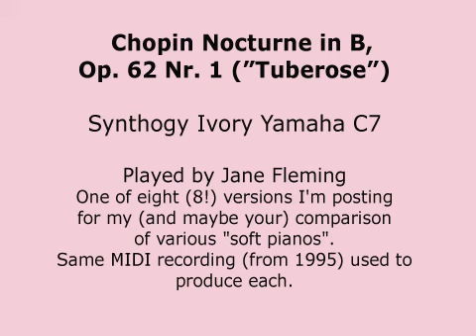Chopin Nocturne in B Major, Op 62, No. 1 (Synthogy Ivory Yamaha C7)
Chopin's "Tuberose" nocturne realized with the Synthogy Ivory  Yamaha C7 virtual piano.

In 1995 and 1996, I played piano a number of evenings for my late husband, who had terminal cancer.
The Yamaha piano I had at the time had a MIDI output, and sometimes I connected that to my computer while I played for him.

Recently, I purchased both the Ivory and Steinberg virtual pianos.
To try to decide which I want to use for future projects, I thought I'd render one of my 1995 MIDI recordings through the various pianos in the two products.

It's hard to do a true comparison, as each piano has a large number of tweaks, along with equalizers, room ambience, etc.
So I made these renderings with a few changes to the basic settings but not using any of the included equalizers, room selections, velocity curves, or other fancy stuff.